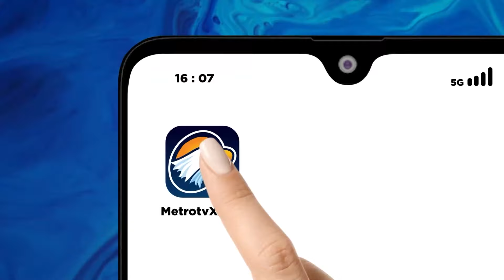Tak Ada Kader PDIP Di Pembekalan Menteri Prabowo - [Primetime News]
MetroTV, Politisi Golkar, Lodewijk Paulus Mengungkap, Tidak Ada Kader PDIP  Yang Hadir,  Pada Pembekalan Calon Wakil Menteri. Meski Demikian, Pada Pembekalan Calon Menteri Tampak Hadir Mantan Kepala BIN, Budi Gunawan, Yang Lekat Dengan Partai Yang Diketuai Megawati Itu.